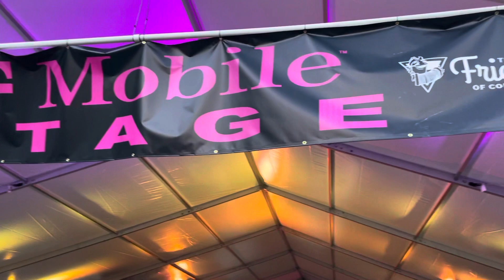“Big Mamou” LIVE by: Keyun & the Zydeco Masters (10/9/2021)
Conroe Cajun Catfish Fest 2021
Downtown, Conroe
Keyun & the Zydeco Masters
T-Mobile / Cajun Stage
(10/9/2021)